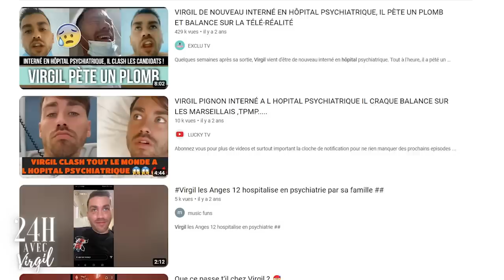24H AVEC VIRGIL - À L'AIDE (ÉPISODE 1)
(Partenariat commercial, offre valable en France, Belgique et Luxembourg)

Trois ans après avoir disparu, l’iconique candidat raconte tout, de l’argent et la célébrité à son voyage au bout de l’enfer !

Qu’est devenu l’EX d’Hillary ? Pourquoi a t-il disparu du jour au lendemain sans laisser la moindre explication ? Que lui est-il réellement arrivé ? Pourquoi a t-il été interné malgré lui en hôpital psychiatrique ? Comment a t-il perdu toute sa fortune ?

C’est pour ces raisons, que j’ai décidé d’aller à sa rencontre, chez lui, dans le nord, à Lilles !

Des profondeurs de la télé-réalité dans lesquelles il s’est laissé coulé à son changement radical de style de vie, Virgil a choisi de tout nous partager.

Découvrez son histoire !

Disclaim:
Mon livre: Pour Devenir qui je suis